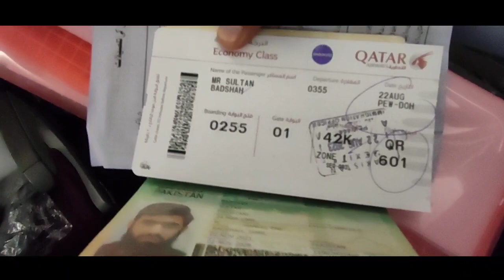First Time Going To Doha Qatar | Peshawar to doha Qatar || Lovely Badshah Vlog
First time travel to Doha Qatar in Qatar airways